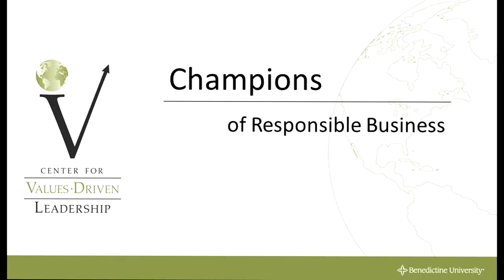Four Leadership Lessons I Learned in Seventh Grade | Tom Walter, Tasty Catering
In this short video, CEO Tom Walter of Tasty Catering shares four leadership lessons he learned from a childhood book, Cheaper by the Dozen.

This video is part of the Champions of Responsible Business video series. For more on the series, visit our YouTube channel, BenedictineCVDL or our